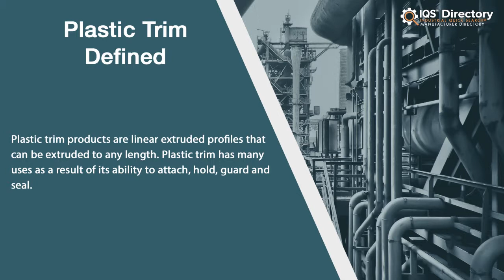Plastic Trim Manufacturers, Suppliers, and Industry Information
Locate suppliers that design, engineer, and manufacture different kinds of plastic trim.